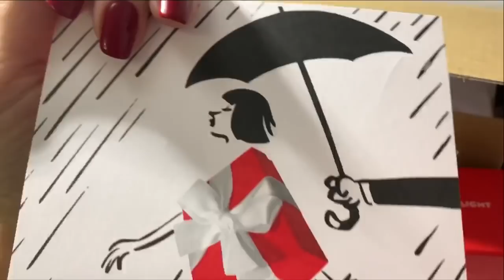КРОШКА КАРТОШКА ))/ВКУСНЫЙ ЗАВТРАК/ЗАКАЗ SANLIGHT